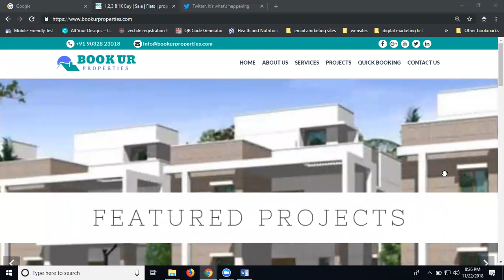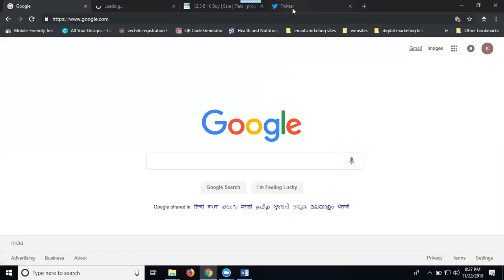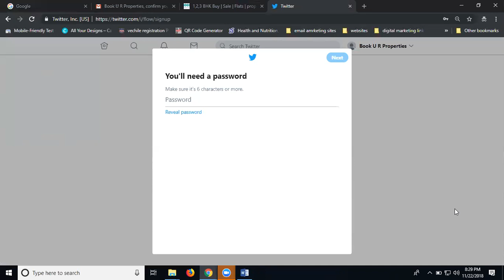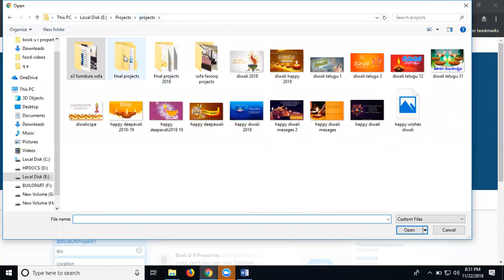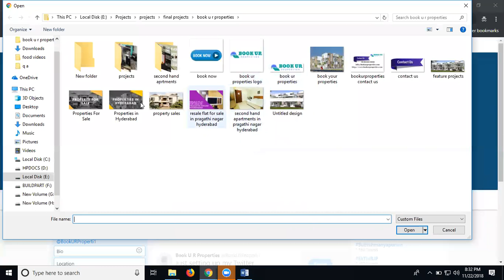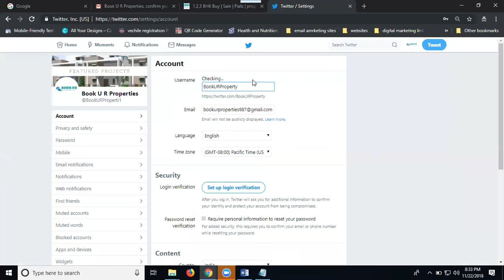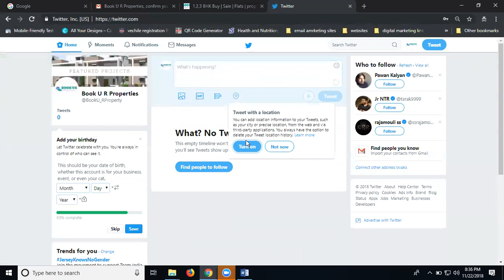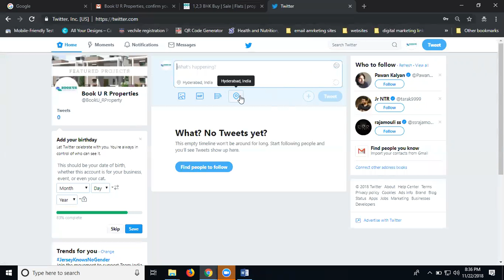How to create twitter business page for your website 2018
DigitalMarketing - learn this video How to create twitter business page for your website 2018 tutorials by digitalrakesh